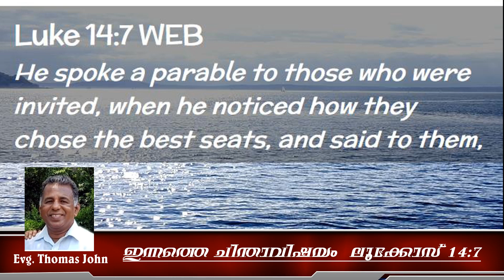25 ഇന്നത്തെ ചിന്താവിഷയം-ലൂക്കോസ് 14:7 Evg.Thomas John ക്ഷണിക്കപ്പെട്ടവർ മുഖ്യാസനങ്ങളെ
Innathe Chinthavishayam  ലൂക്കോസ് 14:7  @echoesofmercy822
ക്ഷണിക്കപ്പെട്ടവർ മുഖ്യാസനങ്ങളെ തിരഞ്ഞെടുക്കുന്നതു കണ്ടിട്ടു അവൻ അവരോടു ഒരുപമ പറഞ്ഞു: